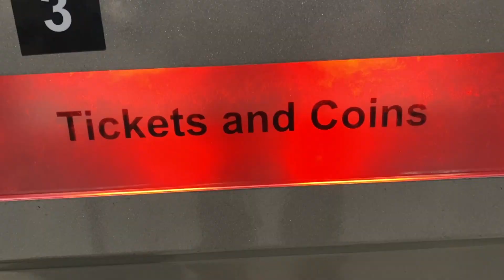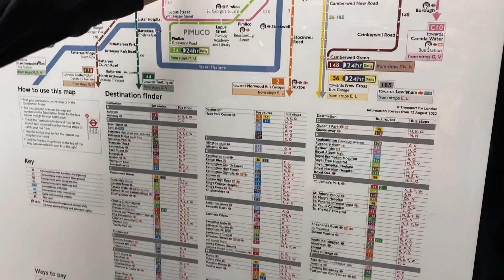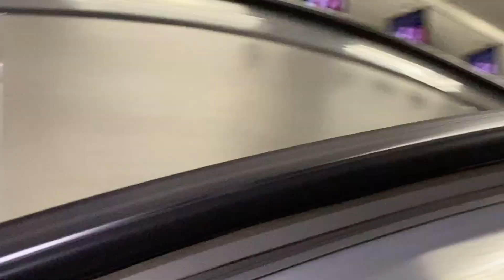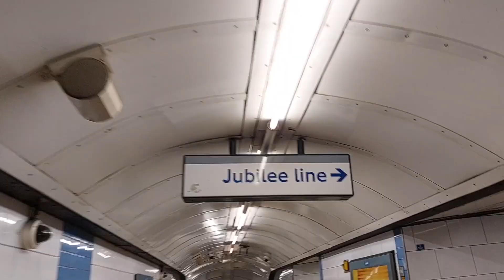We Got OUR Invitation to The Metal Mass! + BONUS VOLBEAT! | Mead & Metal